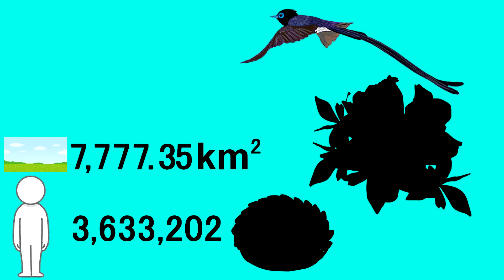The 7777 Square KM Prefecture | Beginner Japanese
Let's try to guess the prefecture!  I will give you five pieces of information about one prefecture.  They are the population, land area, famous animal, famous food, and famous flower.  Let me know if you got the right answer!

0:00 Introduction
0:18 Population
0:28 Land Area
0:34 Animal
0:39 Food
0:43 Flower
0:51 Answer

Unless otherwise specified, the illustrations used in this video are from irasutoya

Typing Video by Life of Pix from Pexels
ツツジ Illustration by  実鈴 from ac-illust
日本で見られるいろんな野鳥セット サンコウチョウ Illustration by  non_artico from ac-illust
浜松餃子 Illustration by そらうみ from ac-illust

I put the transcript of this video through text analysis which rated this video at an Upper Beginner Japanese level.
Ending song: How's It Supposed to Feel - NEFFEX